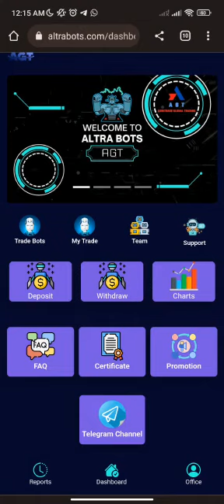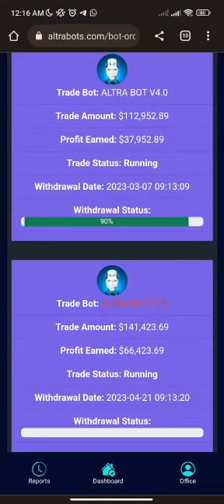AGT Arbitrage CEO - Massive Earnings In A Short Time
Q. What is AGT?

Ans. AGT in full means "Arbitrage Global Trading" .

Q. What does AGT do?

Ans. AGT is a platform that arbitrage in crypto currencies by buying coins lower from one exchange and selling it higher (for profit) on another exchange.

Q. How old is AGT?

Ans . Launched on the 17th of February, 2023. Deposit into the platform started on the 19th same month.

Q. Does AGT trade 24/7?

Ans. YES. Trade is 24/7 in AGT.

Q. What is/are the official website of AGT?

Q. How many bots does AGT have?

Ans. Three bots.
AltraV2.1,
AltraV4.0
AltraV7. 0

Ans. Sure. You can have more than one of the same bot or different bot running at the same time on your account. Each runs independently of another.

Q. What are the investment plans and ROI  obtainable in AGT relative to the bots?

AltraV2.1 gives between 1- 2.3% daily from cryptocurrencies. Investment contract term is 24hrs.

AltraV4.0  gives between 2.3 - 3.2% daily from cryptocurrencies. Investment contract term is 15days.

AltraV7.0 gives between 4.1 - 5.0% daily from cryptocurrencies and CFDs. Investment contract term is 60 days.

Q. How do I make a deposit?

Ans. Login to your Dashbaord, click on deposit, type the amount, tap on deposit button, copy the wallet address given and read the instruction on the page. Go to your exchange and transfer funds to the address given on your AGT deposit window. After sending, come back to the same page and click "I have paid"

Q. What crypto token is accepted for deposit?

Ans. Usdt Trc20

Q. What charges am I to consider when depositing?

Ans. Calculate 0.6% of your deposit amount which is Liquidity pool charges and also $1 trc20 network fee. Add the total to the amount displayed on your AGT deposit window. This is the total amount you will send to your deposit address copied.

Q. Am I to add these charges to the amount shown on my AGT deposit window?

Ans.  YES. add it to the amount on your deposit window and pay total to the address copied.

Q. What is AGT deposit window?

Ans. That's the page with purple background on your dashboard which displayed the amount deposit address.

Q. How long does it take for my deposit to appear on my dashboard?

Ans This depends strictly on blockchain. However in most cases between 5-15mins

Q. How do I know if my deposit has appeared.

Ans. Click the "Office" menu on your Dashbaord to see your main balance.

Ans. With the required amount of funds on your dashboard, click on "trade bot" and select your desired one.

Q. How do I know my investment is mature for withdrawal?

Ans. You will notice a button "move to wallet" appears on your bot page. This tells you your investment has matured for withdrawal. However, you can withdraw only during the withdrawal opening hours of the day.

Q. Can I withdraw my funds any day after the investment period?

Ans YES. and you can choose to allow it continue running whilst compounding your earnings.

Q.  In what crypto token will I be paid?

Ans. Same Trc20 you deposited with.

Q. How do I withdraw?

Ans. Click on "move to wallet"  during the withdrawal opening hour, this moves your entire fund on a particular bot to the main balance. Now click on withdraw, input amount and also input your payment pin, tap withdraw. This will send your request to the bot.

Q. How do I bind my wallet address to my account?

Ans. Copy your withdrawal address. Go to the "office"  page, tap on "withdrawal address" and paste correctly in the field. Then click on submit.

Q. Do I need to set a payment password?

Ans YES. this will be required during withdrawal.

Q. How do I set a payment password?